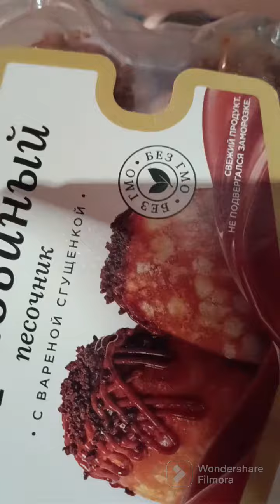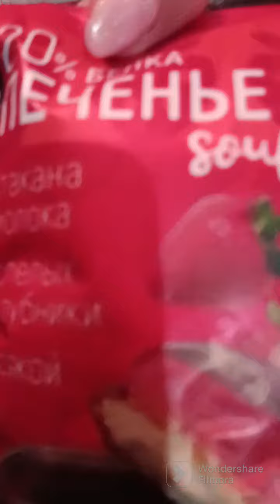что вы выбираете первое или последнее????